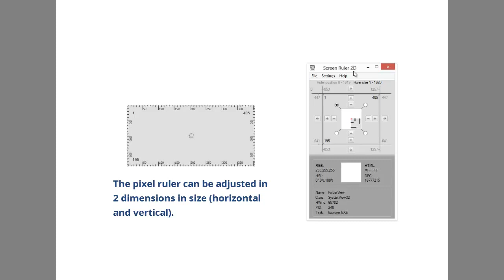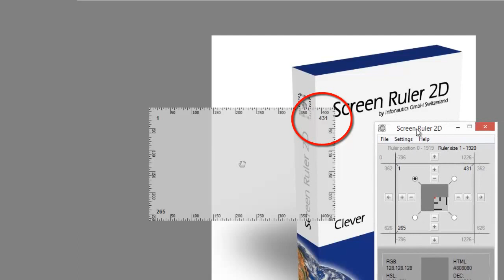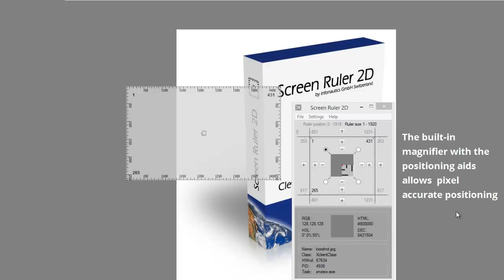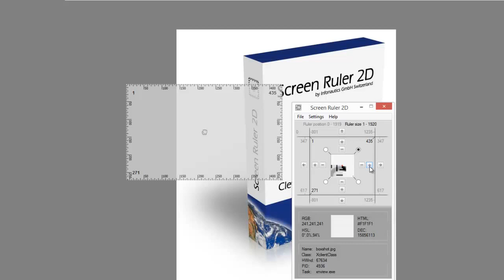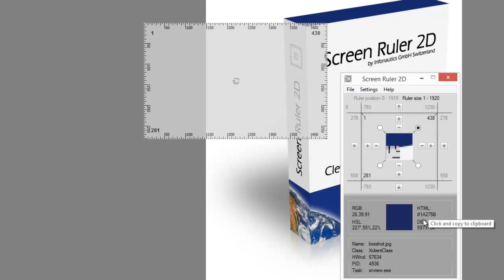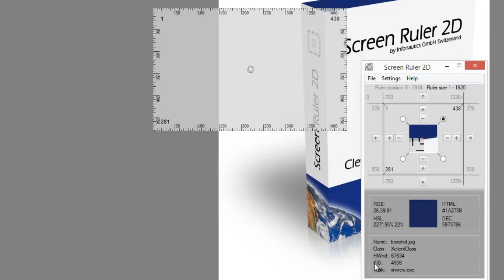Screen Ruler 2D For Windows Desktop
Screen Ruler 2D is a desktop ruler for Windows with additional helpful features. The pixel ruler measures in two dimensions simultaneously (horizontal and vertical).  The built-in magnifier including positioning aids permits a fast and easy pixel-accurate measuring. Screen Ruler 2D comes with a color picker displaying the color in four different color systems: RGB Values (Red/Green/Blue), HSL Values (Hue/Saturation/Lightness), HTML (hexadecimal Web colors), DEC (decimal color value).

Screen Ruler 2D is a most valuable tool for graphic design as well as software development. Due to the very easy and intuitive use the desktop ruler for Windows is suitable for professionals as well as beginners alike.

The pixel ruler is Shareware and can be freely and fully tested.